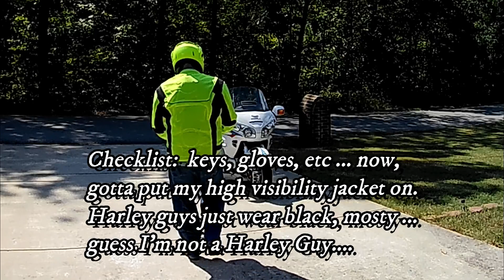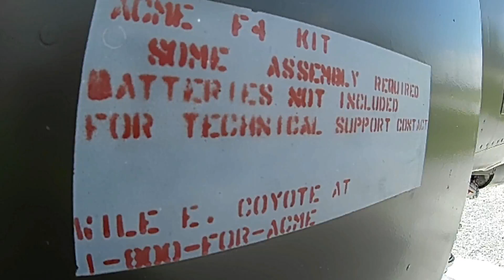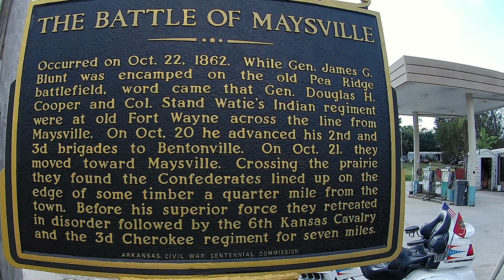Goldwing Trike Rider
I like being retired: every day is Saturday.  I am a very lucky man ... and I am keenly aware of it ...

Tuesday, my wife was off doing volunteer work (bless her heart), so I decided to enjoy an afternoon NW Arkansas - SW Missouri - NE Oklahoma motorcycle road trip on my Goldwing three-wheeler

With no particular place to go, "just heading out" takes away the pressures of time and specific agenda.

I ended up going north on I-49, then diverted West at Neosho, Missouri, ending up in Seneca, Oklahoma for a while.

Then, I motored over 2-lane roads through Grove & Jay Oklahoma; stopped at a Civil War historical marker in far NW Arkansas, and ambled on through Gravette & Hiwasse, Arkansas, finally ending up in Bella Vista.

126 miles on my trike; answers the question: "What do late-60ish retired men do when they have a motorcycle?"  Peaceful.  Three-wheels are the way to go!